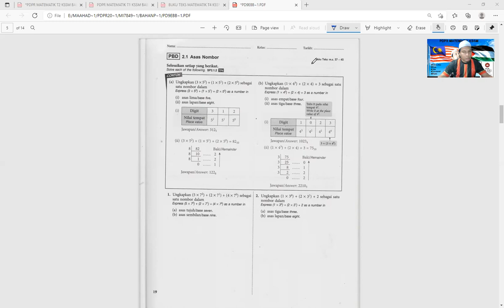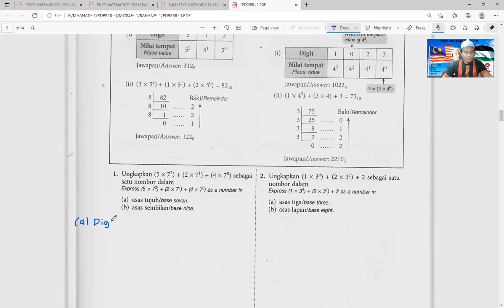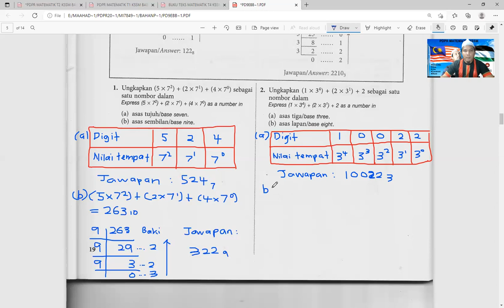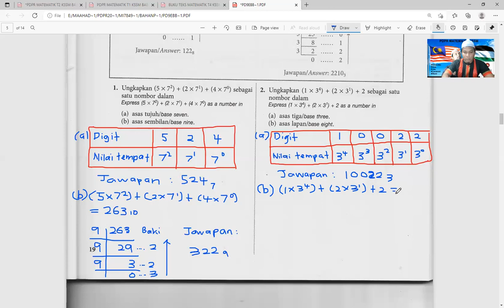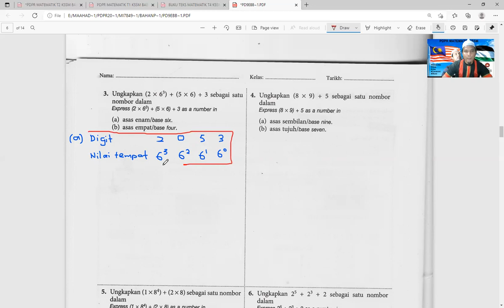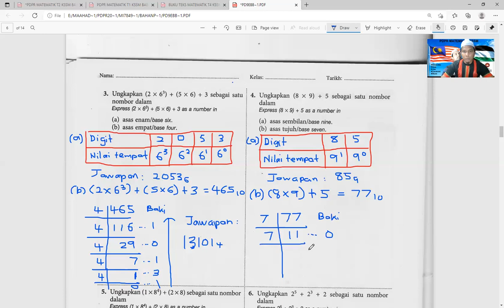PENTAKSIRAN BILIK DARJAH (PBD) PART 3 - PDPR MATEMATIK TINGKATAN 4 KSSM (BAB 2: ASAS NOMBOR)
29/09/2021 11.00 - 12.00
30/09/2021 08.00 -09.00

BIDANG-BIDANG PERNIAGAAN:

1. SAUDAGAR TOPUP DAN BAYAR BIL

4. SAUDAGAR MINYAK HITAM JTX

1. Mohd Muzhafar Che Sahari (Zpar)
2. Cikgu Muzhafar Saudagar JTX.
3. Usahawan Saudagar.